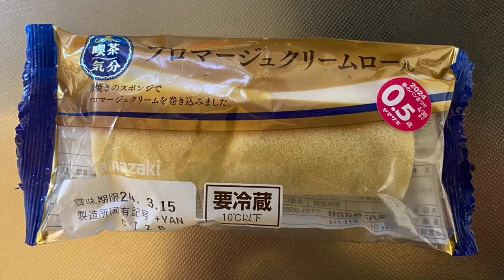【スイーツ（JAPAN sweets）】フロマージュクリームロール（Fromage cream roll）「山崎製パン（YAMAZAKI）】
フロマージュクリームロール（Fromage cream roll）

289kcal